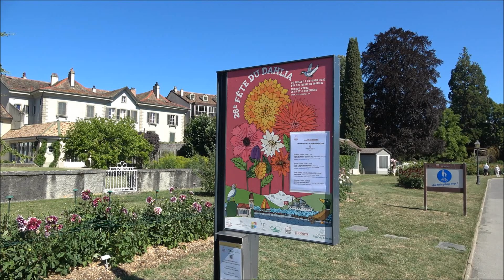Dahlia festival in Morges, Switzerland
The dahlia festival in Morges takes place from july to october. The flower exhibition is on the Igor-Stravinsky quay near the lake Geneva in Switzerland. There is no entrance fee.
Dahlia is native to Mexico and Central America.